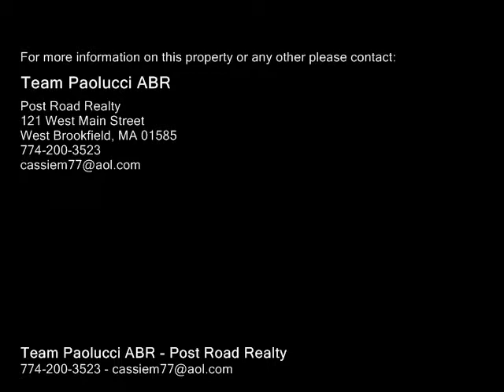73 E Main St West Brookfield, MA 01585 - Single-Family Home - Real Estate - For Sale -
73 E Main St West Brookfield, MA 01585  SingleFamily Home  Real Estate  For Sale  Gorgeous is the only way to describe this 6 bedroom, 4 full bath Colonial located on the historic common in West Brookfield!  Cabinet packed country kitchen with lovely decorative shelving.  Keeping room has a wall of beautiful builtin shelves, a huge fireplace, and gleaming wide pine flooring.  Large living room has a fireplace set in a charming paneled wall with gorgeous wide pine flooring. Formal dining room has a builtin hutch and a fireplace. Sitting room has a split door that opens to the screened in porch with tile flooring. Fronttoback master suite has its own fireplace and full bath. The amazing 2 bedroom inlaw suite has a gourmet kitchen with cherry cabinets and soapstone countertops. Sun filled living room has a gas fireplace, vaulted ceilings, wide pine flooring and French doors that open to a screenedin porch. This suite also has a full bath with double sinks, and a walk in shower. This home is business zoned and was recently a  B & B.